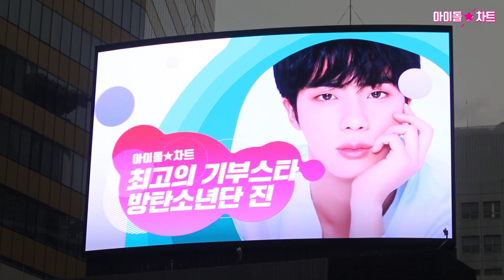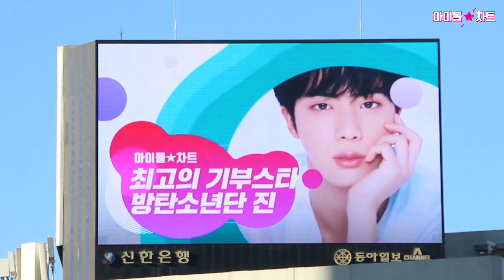[명동+서대문전광판] 아이돌차트 최고의 기부스타 방탄소년단 진 | BEST DONATION STAR BTS JIN